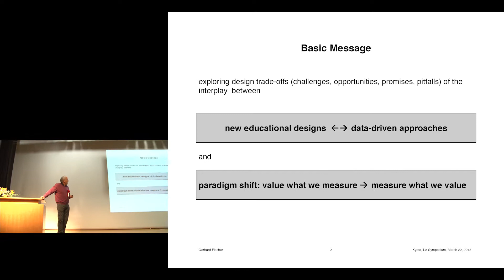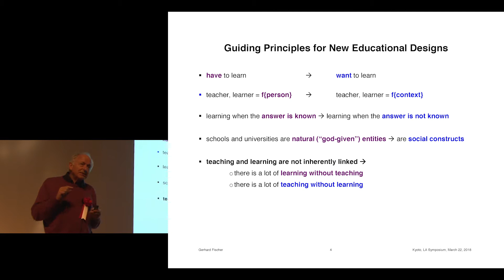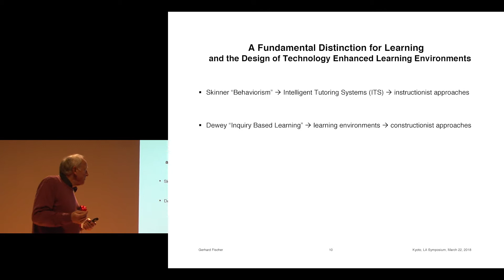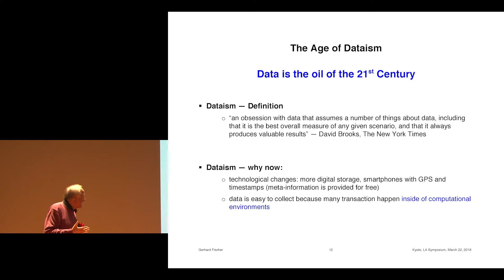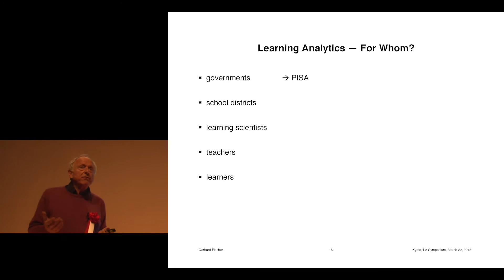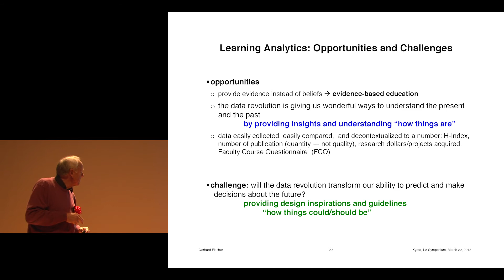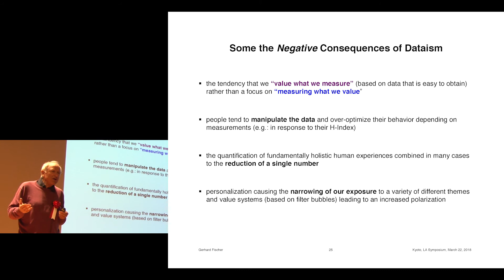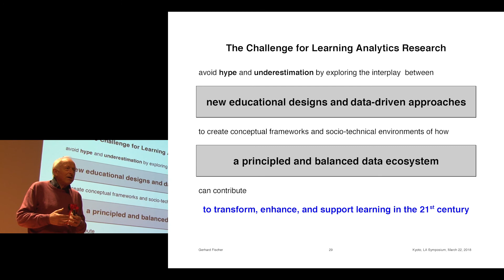京都大学 ラーニングアナリティクスに関するシンポジウム 基調講演 Prof. Gerhard Fischer (University of Colorado) 2018年3月22日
ラーニングアナリティクスに関するシンポジウム
教育ビッグデータを用いた教育・学習支援の展開

基調講演
“Beyond Hype and Underestimation: Identifying Challenges and Design Trade-Offs for the Future of Learning Analytics Research”
Prof. Gerhard Fischer (University of Colorado)

2018年3月22日
主催 科研費基盤研究(S), 16H06304
「教育ビッグデータを用いた教育・学習支援のためのクラウド情報基盤の研究」
共催 京都大学学術情報メディアセンター
後援 九州大学ラーニングアナリティクスセンター